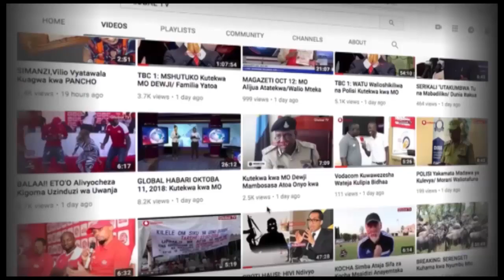Watuhumiwa Mauaji ya Dkt. Mvungi WAACHIWA, Wakamatwa tena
WATUHUMIWA sita wanaodaiwa kumuua aliyekuwa Mjumbe wa Tume ya Mabadiliko ya Katiba Dkt. Edmund Sengondo Mvungi, leo Novemba 22, mwaka huu wamefikishwa katika Mahakama ya Hakimu Mkazi Kisutu kujibu shtaka la mauaji

Watuhumiwa hao  leo asubuhi, waliachiwa mbele ya Jaji Sam Rumanyika wa Mahakama Kuu Kanda ya Dar es Salaam baada upande wa mashtaka kuwasilisha ombi la kuindoaa kesi hiyo chini ya kifungu cha 91(1) cha sheria ya makosa ya jinai (CPA).

Baada ya kusomewa hati ya mashtaka washtakiwa hawakuruhusiwa kujibu kitu chochote mahakamani hapo, kwa kuwa mahakama hiyo haina mamlaka ya kusikiliza kesi za mauaji.